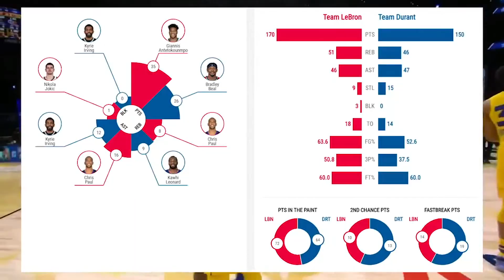Team LeBron vs Team Durant Full Game Highlights 2021 NBA All Star Game1